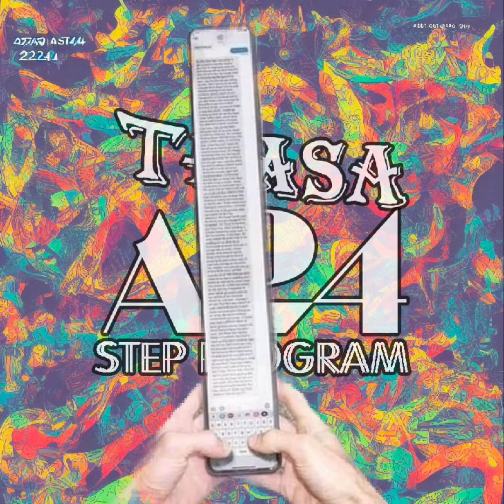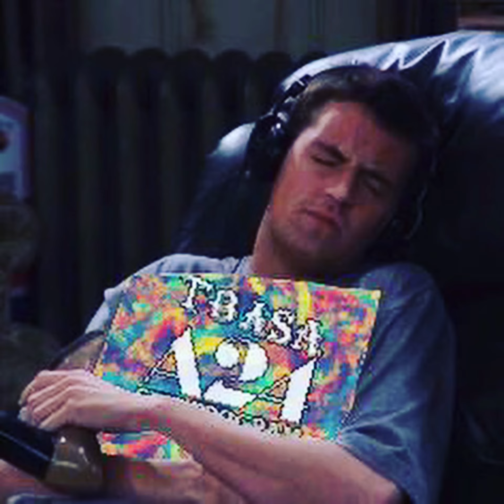A24 Step Program 10/21/22